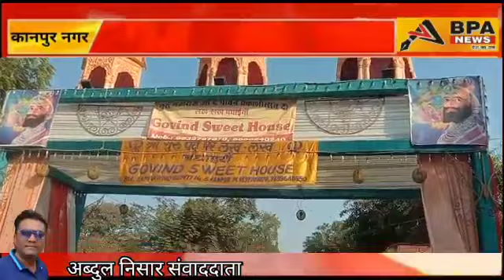श्रीगुरु गोविंद सिंह जी के प्रकाश उत्सव पर गुरु नानक फुलवारी कानपुर द्वारा बच्चों के लिए प्रतियोगिता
श्री गुरु गोविंद सिंह जी के प्रकाश उत्सव पर गुरु नानक फुलवारी कानपुर द्वारा बच्चों के लिए प्रतियोगिता का आयोजन किया गया